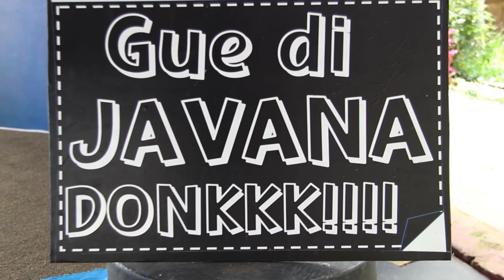Keseruan Solo Camping Happy di Hari libur ke Wisata Javana Sehat KM 0 Ciliwung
Video Keseruan Solo Camping Happy di Hari libur di Wisata Javana Sehat KM 0 Ciliwung di Desa Tugu - Puncak Pas Bogor. Suasana Alam yg Segar dikelilingi bukit Kebun Teh dan delat Telaga Saat KM 0 Ciliwung, pada Tanggal yang sama saat Review Lokasi Wisata Javana Sehat.

Ikuti Terus Video Petualan kami di Alam untuk berbagi Pengalaman menarik saat Camping Sendiri maupung Bersama Keluarga, Teman dan Saudara dalam Rangka Untuk Bertadabur Alam (mengagumi Ciptaan Allah SWT), serta membagi pengalaman Keindahan Alam Indonesia (Indonesian Nature) keseluruh Dunia juga dalam rangka membantu program pemerintah Indonesia untuk meningkatkan pendapatan Nasional dari Sektor Pariwisata, dan untuk menarik minat wisatawan Domestik maupun Mancanegara (Internasional).

Jangan lupa tandai Lonceng, like, Coment and Share

Admin
Camping Happy